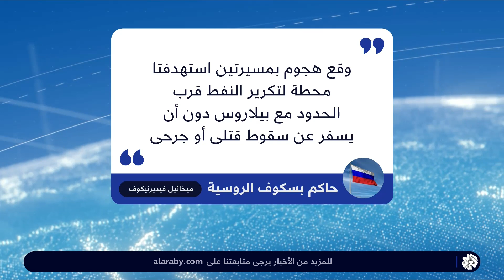طائرات مسيرة تستهدف مدينة بسكوف الروسية .. هل بدأت أوكرانيا هجومها المضاد؟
أعلن حاكم منطقة بسكوف الروسية ميخائيل فيديرنيكوف على تطبيق تلغرام،  أن المدينة تعرضت لهجوم بطائرتين مسيرتين استهدف محطة لتكرير النفط في المنطقة.